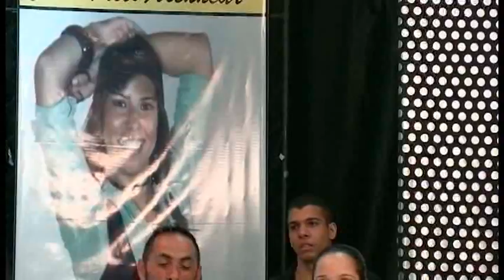Tatti Alenncar recebe convidados especiais no Programa Barlada, 4.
Abertura do Espaço Ballet Carmem e Akademia de dança e cia, com os excelentes dançarinos Nádia Rivas e Ivan Luiz.
De volta ao programa o talentoso Grupo Emoção a Mais, o lindo e multi mídia Eloy Nunes  e o ótimo grupo de pagode Algo Mais.